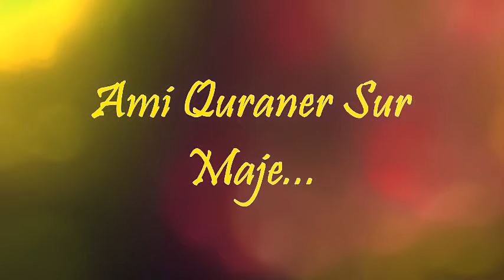Ami Quraner Sur Maje Sunechi Jei Nam...Bangla Islamic Song...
Ami Quraner Sur Maje Sunechi Jei Nam...
আবূ সা‘ঈদ ইবনু মু‘আল্লা (রাঃ) হতে বর্ণিত। তিনি বলেন,
আমি সালাত আদায়রত ছিলাম। নাবী সাল্লাল্লাহু ‘আলাইহি ওয়াসাল্লাম আমাকে ডাকলেন; কিন্তু আমি তাঁর ডাকে সাড়া দিলাম না। পরে আমি বললাম,
হে আল্লাহর রাসূল! আমি সালাত আদায়রত ছিলাম। তিনি বললেন, আল্লাহ তা‘আলা কি বলেননি, ‘‘হে মু’মিনগণ! আল্লাহ্ ও রাসূল যখন তোমাদেরকে আহবান করেন তখন আল্লাহ্ ও রাসূলের আহবানে সাড়া দাও।’’ (সূরাহ আল-আনফাল ৮/২৪)

তারপর তিনি বললেন, তোমার মাসজিদ থেকে বের হওয়ার আগে আমি কি তোমাকে কুরআনের সর্বশ্রেষ্ঠ সূরাহ শিক্ষা দেব না? তখন তিনি আমার হাত ধরলেন। যখন আমরা মাসজিদ থেকে বের হতে ইচ্ছা করলাম তখন আমি বললাম, আপনি তো বলেছেন মাসজিদ থেকে বের হওয়ার আগে আমাকে কুরআনের সর্বশ্রেষ্ঠ সূরার কথা বলবেন। তিনি বললেন, সেটা হলঃ ‘‘আল হামদুলিল্লাহ রাব্বিল ‘আলামীন’’। এটা পুনঃ পুনঃ পঠিত সাতটি আয়াত এবং কুরআন আজীম যা আমাকে দেয়া হয়েছে। [৪৪৭৪] (আধুনিক প্রকাশনীঃ ৪৬৩৫, ইসলামিক ফাউন্ডেশনঃ ৪৮৪০)
হাদিসের মানঃ  সহিহ (Sahih)
পুনঃনিরীক্ষণঃ
পাবলিশারঃ তাওহীদ পাবলিকেশন
গ্রন্থঃ সহীহ বুখারী (তাওহীদ)
অধ্যায়ঃ ৬৬/ আল-কুরআনের ফাযীলাতসমূহ (كتاب فضائل القرآن)
হাদিস নম্বরঃ ৫০০৬ | 5006 | ۵۰۰٦